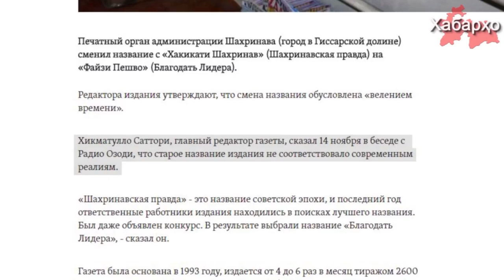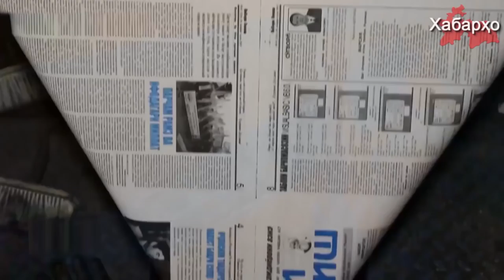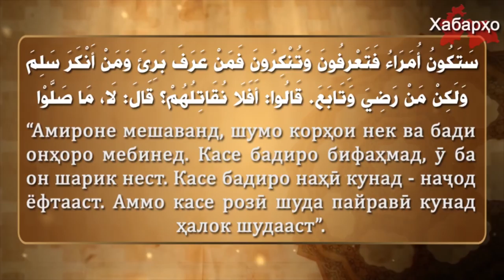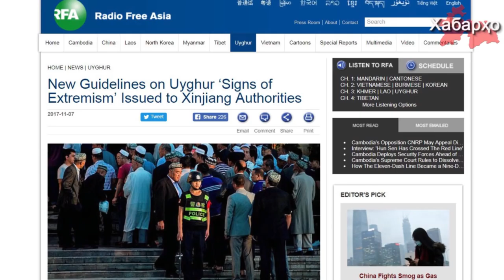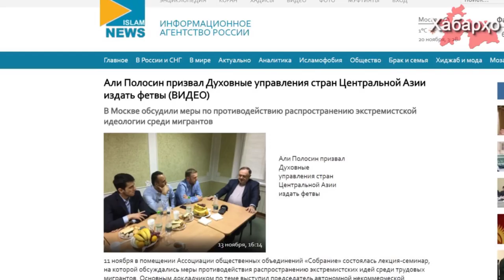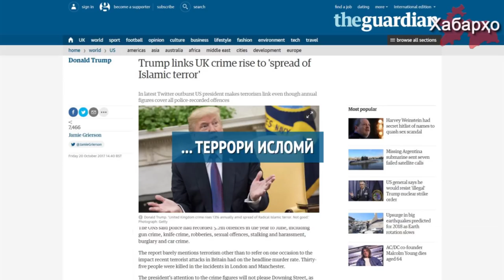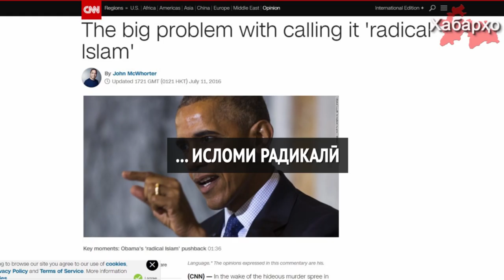Хабарҳои Тоҷикистон ва Осиёи Марказӣ аз 22-уми ноябри 2017 (HD)